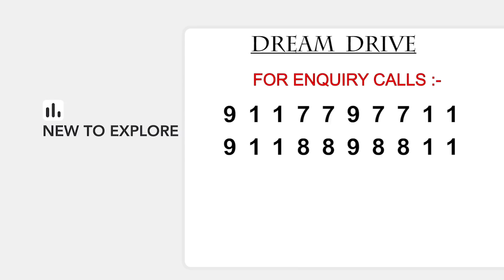सस्ती और अच्छी कार लेने का सपना होगा अब पूरा कीमत सिर्फ ₹1,99,000से शुरु |Multi Brand Used Cars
For all your spare parts needs

Contact Dream Drive for More Details

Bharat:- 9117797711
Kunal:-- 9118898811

Address
Drive G-10, NDM-2, Netaji Subhash Place, Pitampura, Delhi-110034

buy second hand car in delhi
car second hand
Chawla Motors
My country My Ride
Ashok Vihar market low price
used cars,
2nd hand cars in delhi,
second hand luxury cars,
newtoexplore,
second hand under 50000
car bazar
used car low price in delhi
sale 2023
fortuner
safari strome
chawla motors second hand car
used car
second hand car in kolkata
high street car delhi